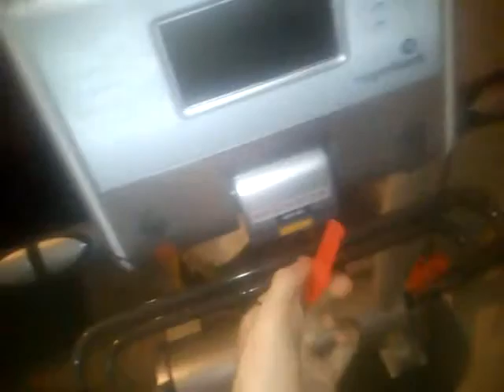My house tour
Ye guys i got lots of clothes  going to gambia so my fam and me give children who need it more than us !!